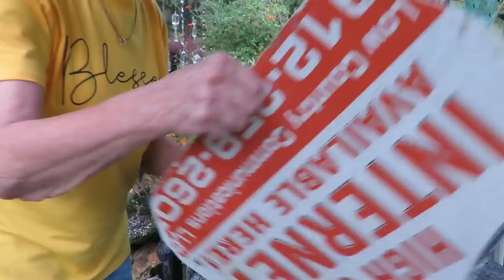My Walk In Woods And Stone Mortar Mix Flower Pot In Ga.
Oct 8 2021  I love doing crafts making flower pot It dry's in 30 mi with mortar mix works so fast.  I love walking in my woods. I love My   Birds and Sunshine days .  This is my peaceful place. GA 31027.